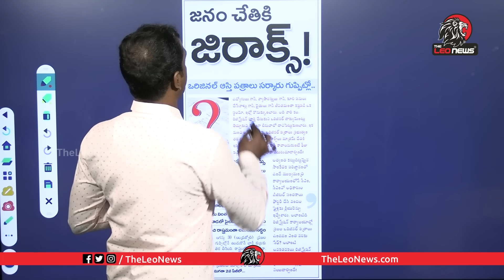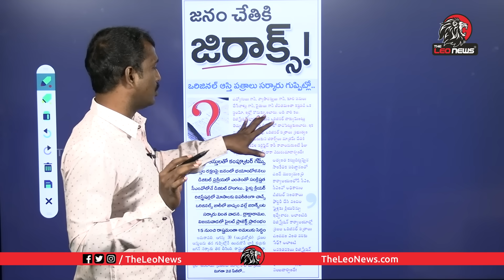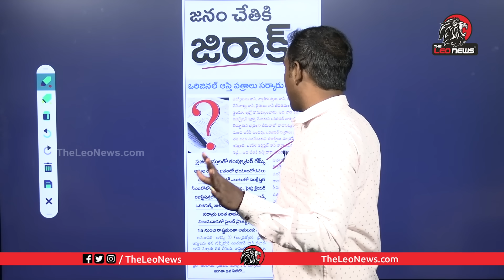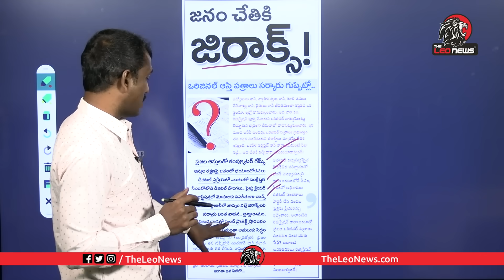జనం ఆస్తులు జగన్ చేతిలో😱 Analyst Sudhakar On Ys Jagan Sensational New Decision | YSRCP | L N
Leo Politics

Leo Health

Leo Entertainment

Leo Devotional